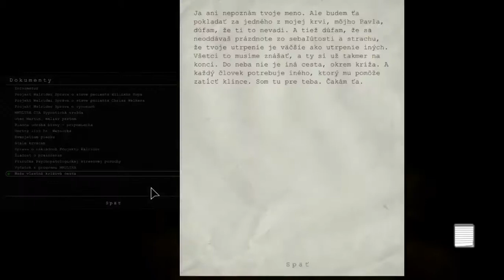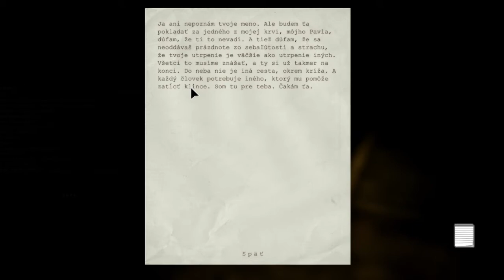Outlast / #10 / Na dešti / Letsplay / CZ